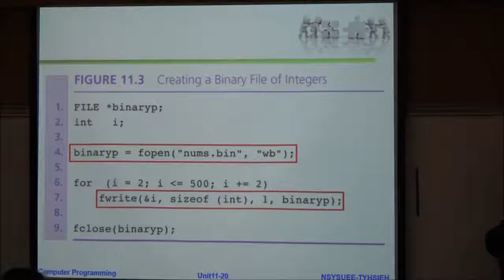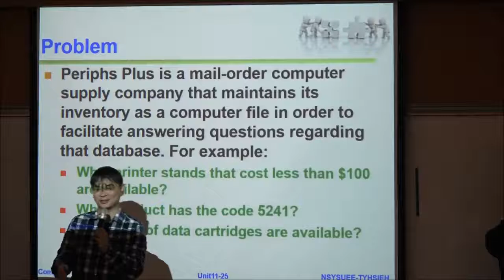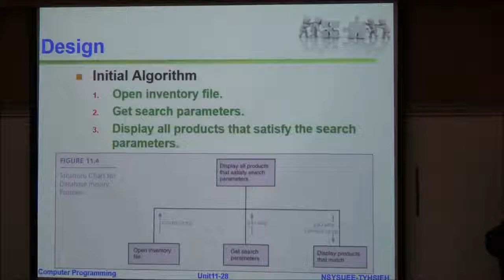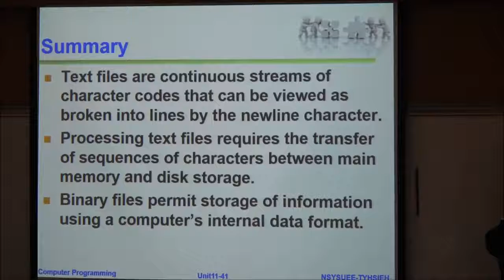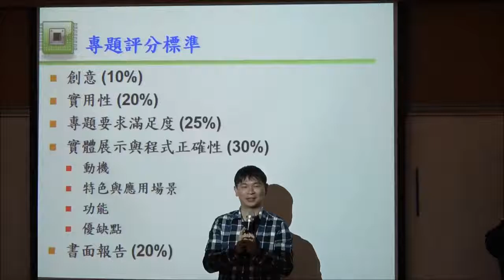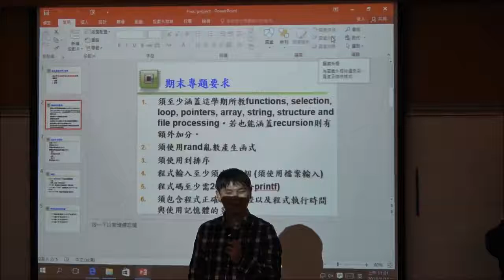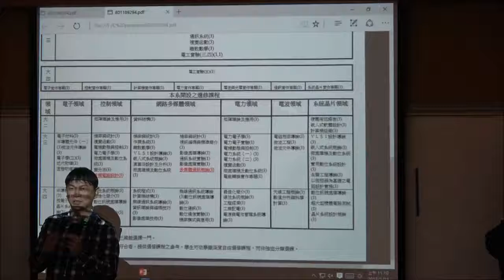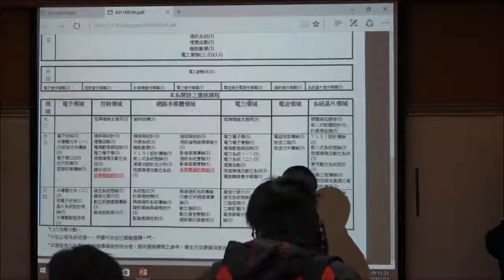計算機程式-第十五堂(下)